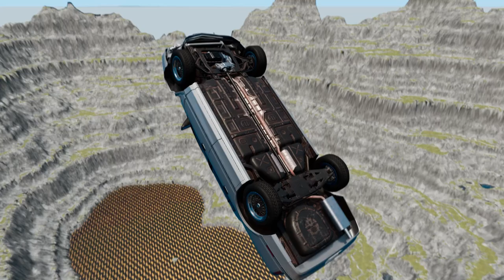Sedan vs Leap of Death! Epic BeamNG.drive Car Stunt Showdown #434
Welcome to an adrenaline-pumping episode of BeamNG.drive, where we witness an epic clash between a mighty sedan and the ultimate Leap of Death! Get ready for heart-stopping car stunts, insane crashes, and a thrill that will leave you on the edge of your seat.

In this action-packed video, we dive into the virtual world of BeamNG.drive to bring you the most jaw-dropping car stunt showdown ever witnessed. Watch in awe as a sleek sedan, known for its speed and agility, takes on the Leap of Death, a legendary ramp that pushes any vehicle to its limits.

Hold your breath as the courageous sedan driver fearlessly accelerates towards the towering Leap of Death. With nerves of steel and precision steering, they must navigate the treacherous ramp and defy gravity to achieve the ultimate victory. Will they conquer the impossible, or will chaos and destruction ensue?

As the intense battle unfolds, prepare to be blown away by mind-blowing physics and realistic car damage, courtesy of the BeamNG.drive game engine. Every twist, turn, and flip is meticulously simulated, creating a breathtaking visual experience that will make you question what's real and what's virtual.

But that's not all! Our expert team of stunt drivers has prepared a series of jaw-dropping surprises that will push the boundaries of car stunts to new heights. From high-speed collisions to death-defying leaps, this video is a testament to the wild and unpredictable nature of BeamNG.drive.

So buckle up, grab some popcorn, and join us on this unforgettable journey as we witness the clash between the unstoppable sedan and the Leap of Death. Get ready for a rollercoaster of emotions, as triumph and disaster hang in the balance. This is one epic car stunt showdown you don't want to miss!

Don't forget to like, subscribe, and hit that notification bell to be the first to experience the heart-stopping action of BeamNG.drive. Share this video with your friends and let's embark on this adrenaline-fueled adventure together. Get ready to witness Sedan vs Leap of Death like never before!